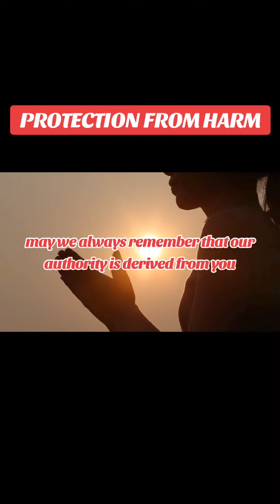Shield From Danger @Arcie07